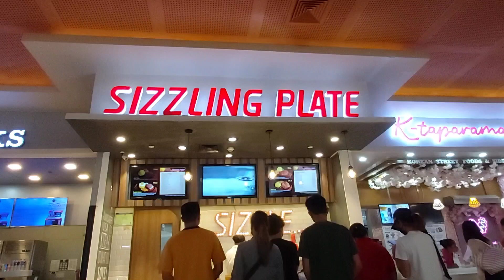kumain sa food court at nakipag bonding sa alaga (cuddle)